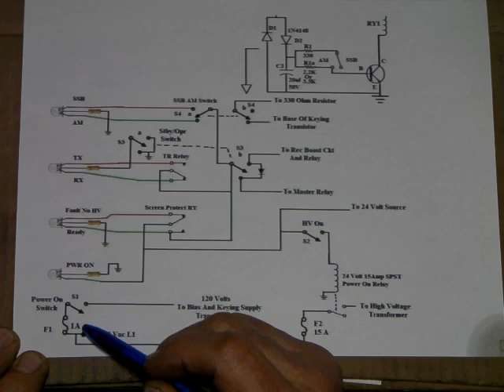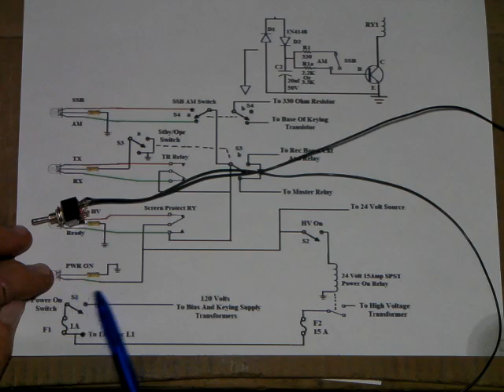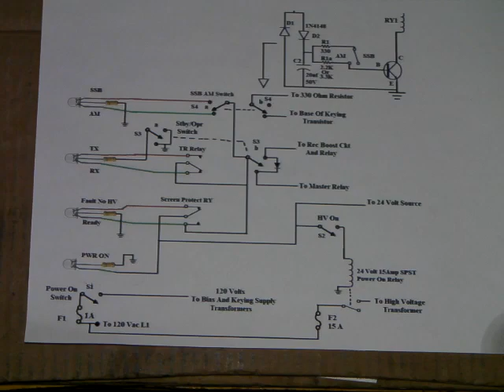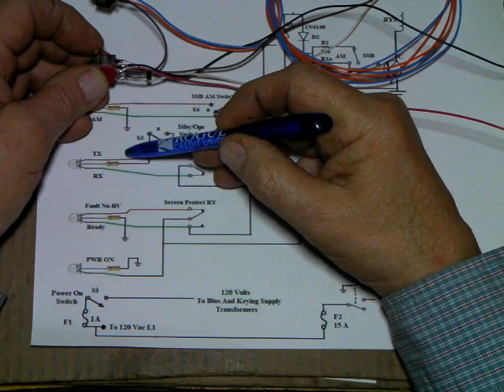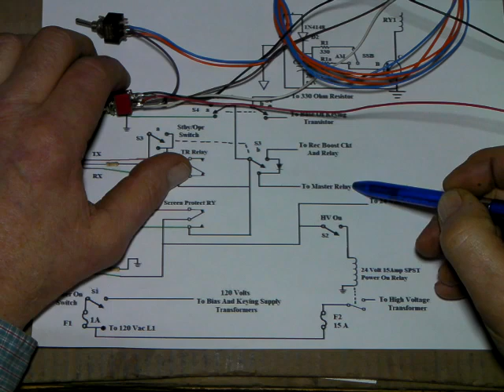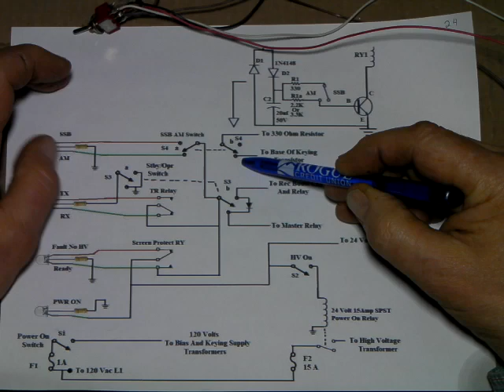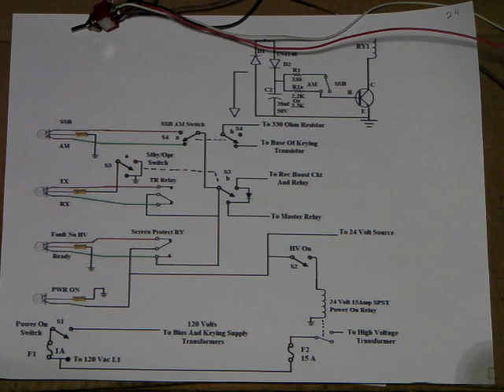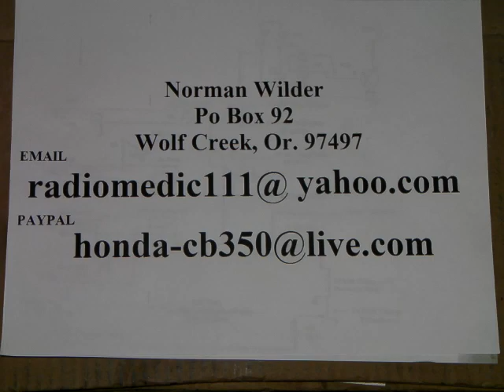Single Tube 4CX250B Amp For 27Mhz The Build Pt15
Working on the switches lights and front panel controls.